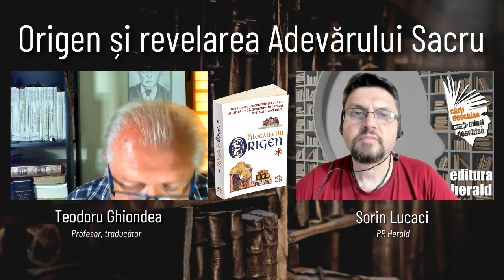Origen și revelarea Adevărului Sacru - Teodoru Ghiondea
La începutul secolului al II-lea creștinismul nu poseda încă un corp de doctrine, iar multitudinea de idei pe care el le vehicula erau foarte variate și uneori contradictorii. Origen († 254) a avut nu doar capacitatea de a da un corp doctrinar credinţelor creștine, ci și curajul de a elabora această sinteză doctrinară.

Am discutat alături de Teodoru Ghiondea (profesor) și Sorin Lucaci (PR Hearld)despre personalitatea lui Origen și felul în care a contribuit la înțelegerea mai clară a interpretării biblice prin adăugarea unei a treia dimensiuni - cea morală - dimensiunilor istorice și spirituale existente ale lecturii biblice.

📖 „Cuvântări teologice - Cinci cuvântări despre Dumnezeu", Sf. Grigorie de Nazianz, colecția Spiritualitate Creștină